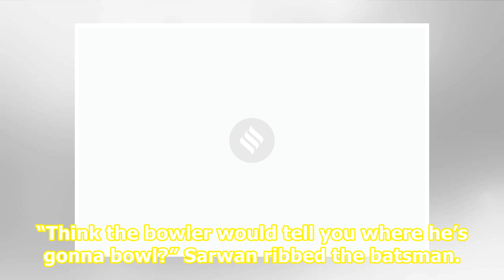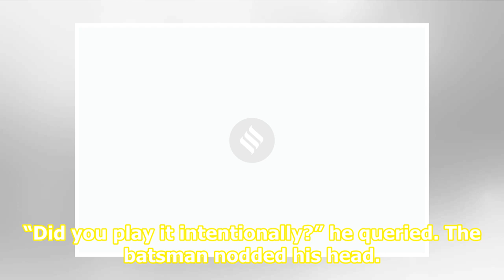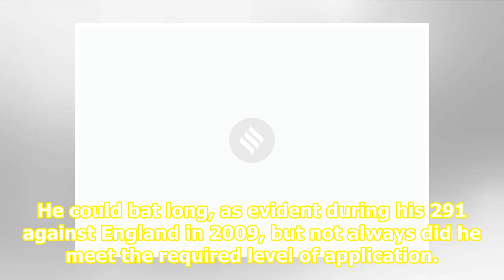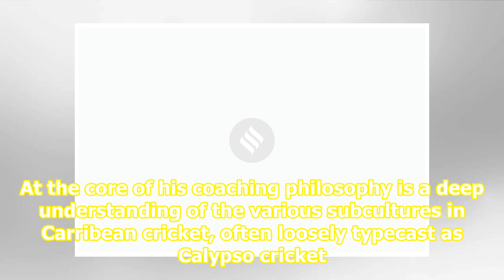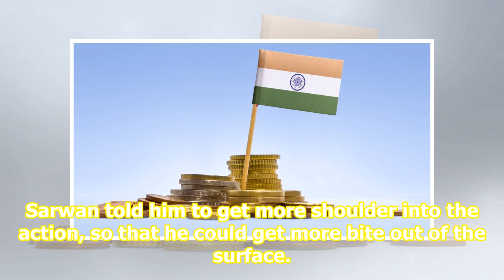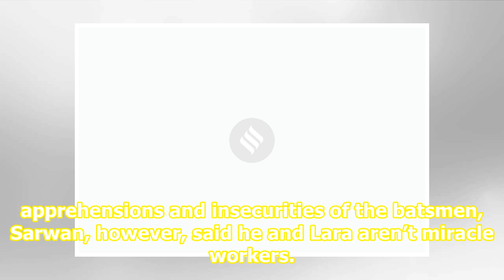A Lara-Sarwan partnership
Related News Crumbled Stanford empire left Antigua on a Sticky Wicket Ajinkya Rahane squanders start, Hanuma Vihari pushes his case India vs West Indies A: Ajinkya Rahane gets welcome runs ahead of first Test Ramnaresh Sarwan oversees a West Indies training session on Sunday. Even from 30 yards out,...